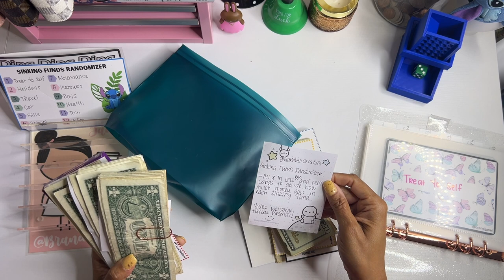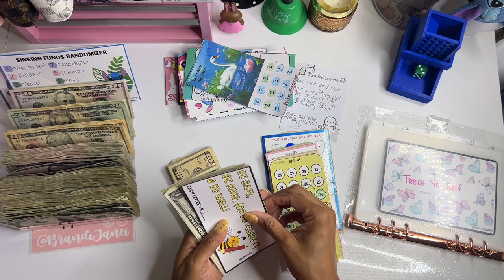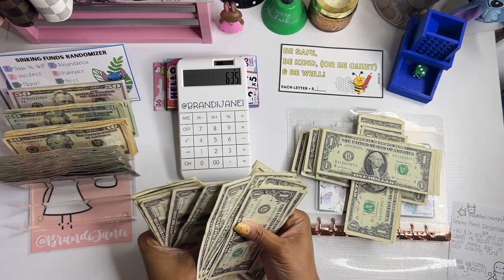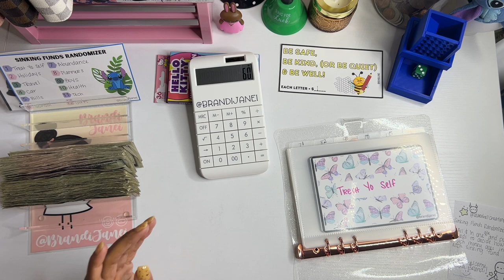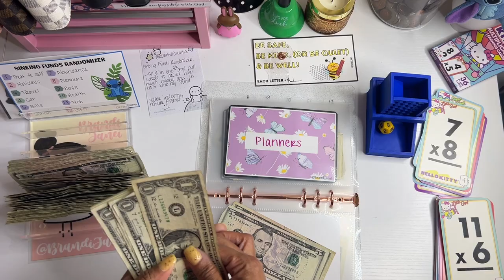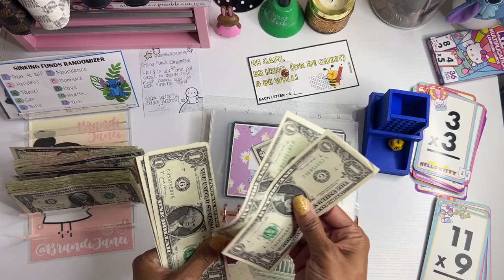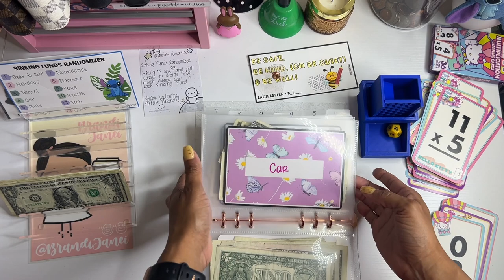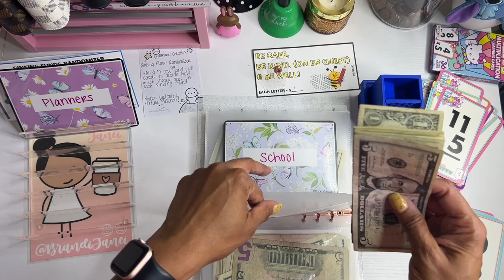How Much Did I Save in April????? | Sinking Funds Randomizer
Thank for visiting my channel today! I am so excited about how much I was able to save in April.  Be sure to check out the YouTubers that were mentioned in my video.

msha.ke/brandijanei